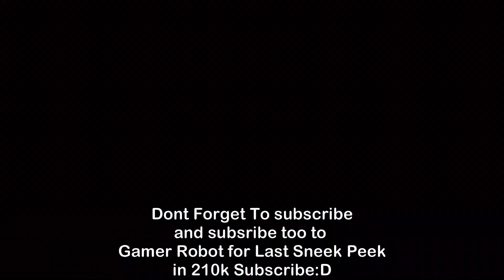Blox Fruit || Sneek Peak #4 ||*4 Fruit Skill* || Blox Fruit Update 15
helloooo

gogo  subs 790 more hehe